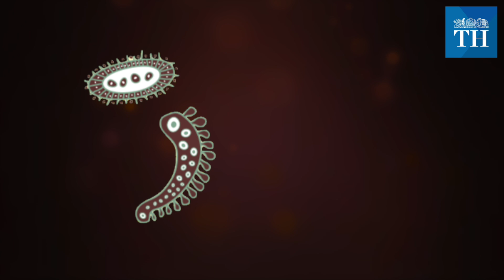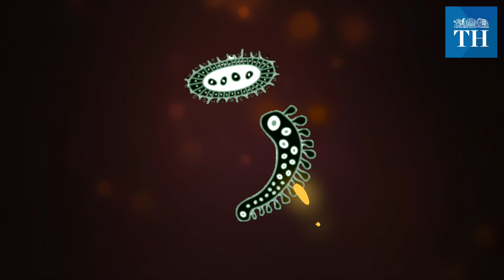Malady Nation: The resistance of the superbugs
What happens when there is unregulated and rampant misuse of antibiotics? It's the perfect combination to creating a superbug -- an antibiotic-resistant microbe that can become a major health problem.